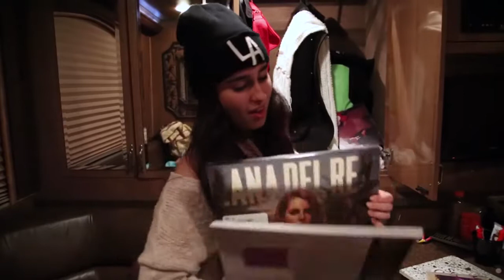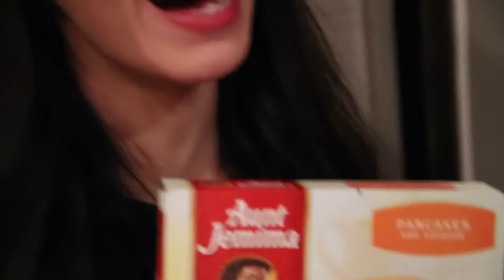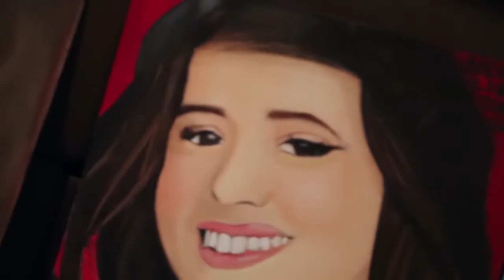Fifth Harmony Bus Tour - Fifth Harmony Takeover Ep 1 (Magyar felirattal)